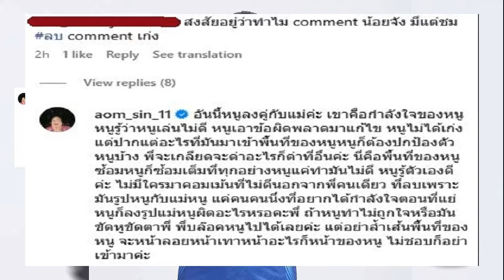อย่าล้ำเส้น! ออมสิน ศศิภาพร ตอบคอมเมนต์แฟนลูกยางวิจารณ์ ซัดไม่ชอบก็อย่าเข้ามา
กีฬา
22 พ.ค. 2567
14:06 น.
“ออมสิน” ศศิภาพร จันทวิสูตร นักวอลเลย์บอลหญิงทีมชาติไทย ออกโรงตอบแฟนลูกยาง ที่เข้ามาคอมเมนต์วิจารณ์ฟอร์มของเธอในพื้นที่โซเชียลมีเดีย

ศศิภาพร เป็นหนึ่งในนักกีฬาวอลเลย์บอลที่ถูกแฟนๆวิจารณ์เรื่องฟอร์มการเล่น หลังจากจบการแข่งขันในศึกเนชั่นส์ ลีก และมีแฟนวอลเลย์บอลบางส่วนที่เข้าไปวิจารณ์ในพื้นที่โซเชียลมีเดียของเธอ
ล่าสุด ออมสิน ศศิภาพร ได้โพสต์ภาพคู่กับคุณแม่ลงบนโซเชียลมีเดีย หลังกลับมาถึงประเทศไทย ซึ่งก็มีแฟนๆเข้าไปวิจารณ์เรื่องฟอร์มการเล่นของเธอ โดยศศิภาพร ตอบโต้ด้วยการลบคอมเมนต์บางส่วน

อย่างไรก็ตามมีแฟนลูกยางคนหนึ่งที่คอมเมนต์ว่า “สงสัยอยู่ว่าทำไม comment น้อยจัง มีแต่ชม ลบ comment เก่ง” ซึ่งทำให้ลูกยางสาวรายนี้เข้ามาตอบคอมเมนต์ดังกล่าวด้วยข้อความว่า

“อันนี้หนูลงคู่กับแม่ค่ะ เขาคือกำลังใจของหนู หนูรู้ว่าหนูเล่นไม่ดี หนูเอาข้อผิดพลาดมาแก้ไข หนูไม่ได้เก่งแต่ปากแต่อะไรที่มันมาเข้าพื้นที่ของหนูหนูก็ต้องปกป้องตัวหนูบ้าง พี่จะเกลียดจะด่าอะไรก็ด่าที่อื่นค่ะ นี่คือพื้นที่ของหนู ซ้อมหนูก็ซ้อมเต็มที่ทุกอย่างหนูแค่ทำมันไม่ดี หนูรู้ตัวเองดีค่ะ ไม่มีใครมาคอมเม้นที่ไม่ดีนอกจากพี่คนเดียว ที่ลบเพราะมันรูปหนูกับแม่หนู แค่คนคนนึ่งที่อยากได้กำลังใจตอนที่แย่หนูก็ลงรูปแม่หนูผิดอะไรหรอคะพี่ ถ้าหนูทำไม่ถูกใจหรือมันขัดหูขัดตาพี่ พี่บล๊อคหนูไปได้เลยค่ะ แต่อย่าล้ำเส้นพื้นที่ของหนู จะหน้าลอยหน้าเทาหน้าอะไรก็หน้าของหนู ไม่ชอบก็อย่าเข้ามาค่ะ
นอกจากนี้เธอยังได้คอมเมนต์เพิ่มอีกว่า “ขอบคุณทุกคนที่ให้กำลังใจนะคะ หนูจะกลับมาแก้ไขตัวเองให้ดีขึ้น ขอโทษที่บางครั้งต้องปกป้องตัวเองในพื้นที่ของหนู ถ้าอะไรที่ผิดพลาดไปขอโทษด้วยนะคะ